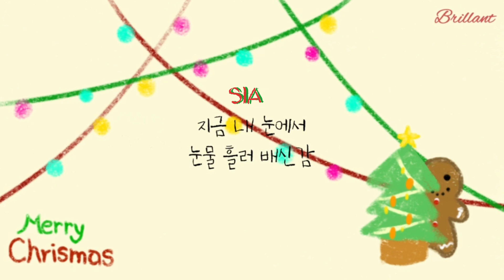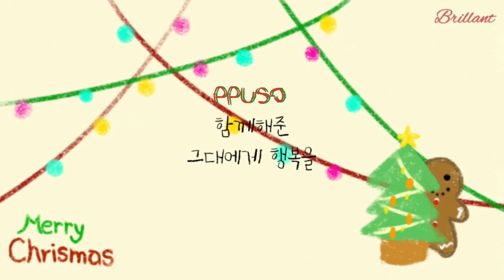[세븐틴 커버보컬팀 Brillant✨] HAPPY CHRISTMAS🎄 행복 COVER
안녕하세요! 브릴랑 입니다! 오늘 저희가 크리스마스를 맞이해서 행복 커버를 해보았어요😊 행복을 언제 꼭 하려고 미뤄뒀는데 이제서야 하게 됬네요😁 조금 안좋은 소식이 있습니다😞 저희 시엘이와 켈리,호아 그리고 디엠이들이 나가게 되었습니다😭 오래 봤던 멤버들이라 매우 슬프지만 이겨내고 앞으로 계속 좋은 모습으로 찾아 뵙겠습니다!😊 준유저 자리는 새로 오신 준유저 시아님과 함께 할 예정입니다☺ 많은 사랑 부탁드리고 행복한 크리스마스 보내세요!!🎄 Happy Merry Christmas💚❤💚❤

+++불찰로 인해 근 3개월 동안 에스크 온 걸 확인하지 못했습니다😭😭 죄송하고 앞으로 절대 그런 일 없도록 하고 오는 질문마다 칼답 할 수 있도록 노력하겠습니다💜 에스크 많은 이용 부탁드립니다🙏🏻🙏🏻

안녕하세요 이번 영상편집을 맡은 지뎀이라도 합니다! 모두 올해 한해 어떠셨나요? 저는 아마 행복이 올해 마지막 편집 영상이 될 거 같은데요! 브릴랑 이 마지막 영 편이라 너무 행복합니다 ㅎㅁㅎ 이번 콘셉트는 행복 노래 분위기가 동심에 가득 찬 것 같아서 직접 크레용 느낌으로 동심 배경 느낌을 그려 내 보았어요! 어떠신가요? (동심에 가득 찼죠 그렇죠?) 노래 제목처럼 이 노래를 들은 하루 행복하시고 연말이 약 일주일 정도 남았는데요 약 일주일이라도 아무 일 없이 행복한 하루 보내시고 용돈 많이 받으세요 ㅎㅎ 모두 메리 크리크리~

MIX_JJIN
VIDEO_DM
VOCALS_BRILLANT

(↑↑PW-0207)